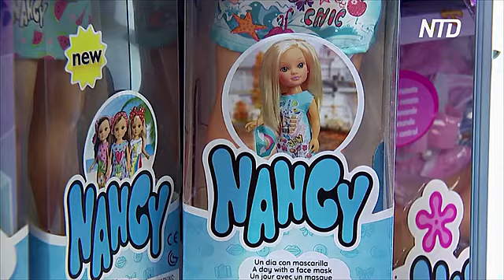Коронавирусные игрушки: в Испании делают куклы в масках и тесты для пупсов